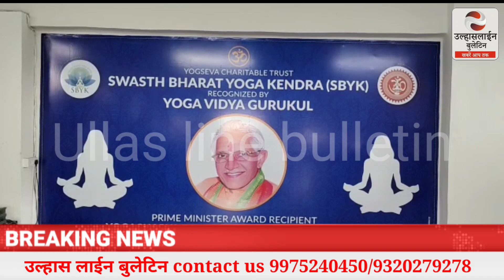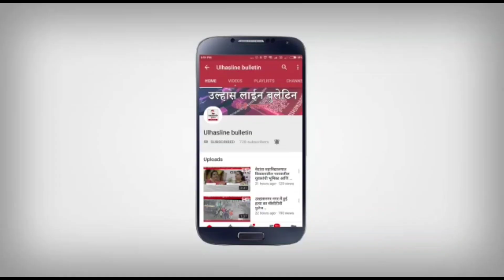उल्हासनगर में ब्लड डोनेशन कैंप 300 से ज्यादा लोंगो नें किया ब्लड डोनेशन- सुमित चक्रवर्ती